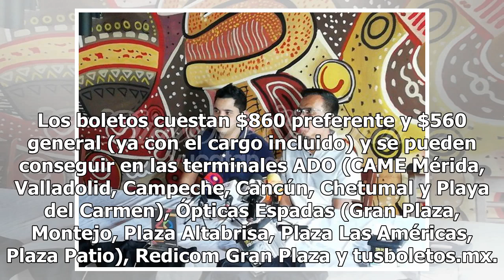Residente llegará a Mérida acompañado de Bomba Estéreo y Sotomayor - El Diario de Yucatán